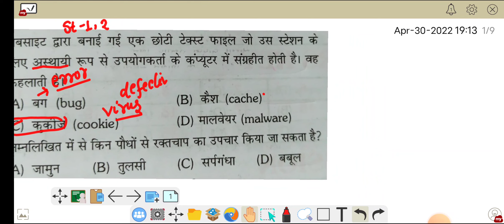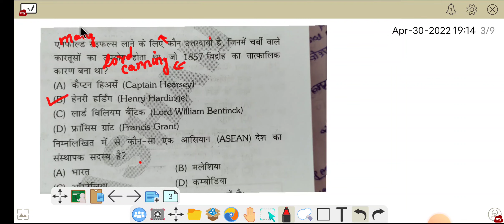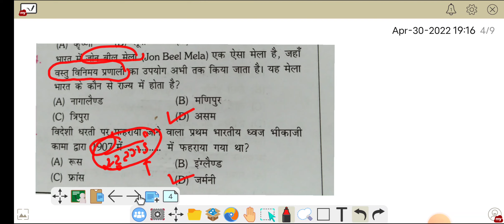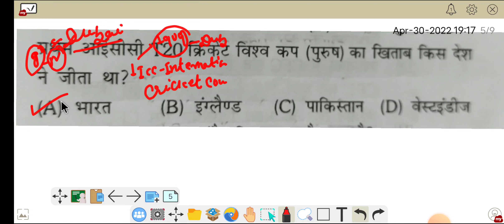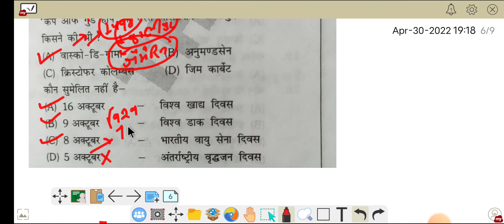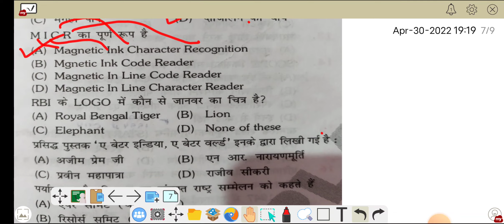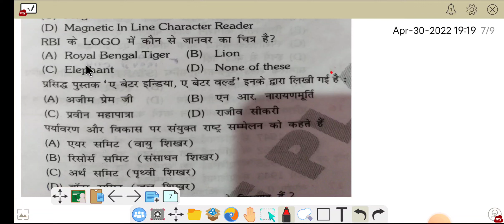Statics gk part :-3 BY :- SANJAY SIR